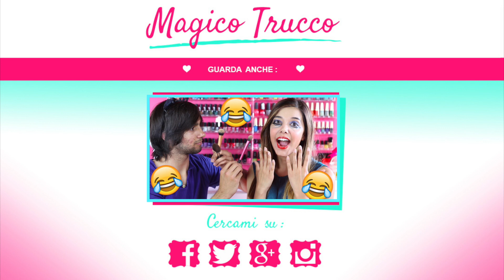SHOPPING ESTATE 2015! | MagicoTrucco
Video shopping che ho filmato un po' di tempo fa (infatti avevo ancora i capelli lunghi). Spero vi piaccia!!

♡BACIO♡